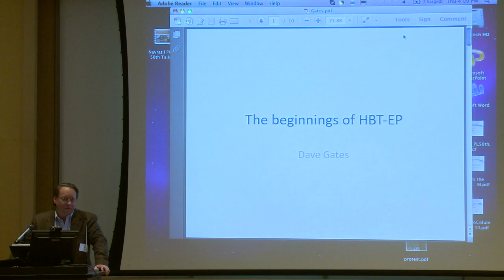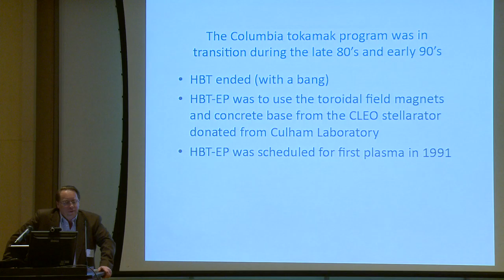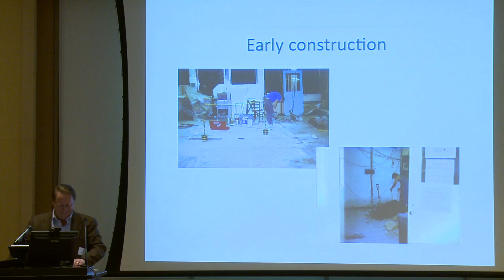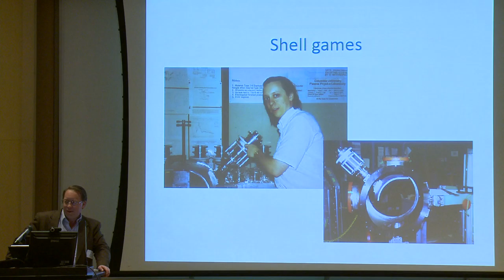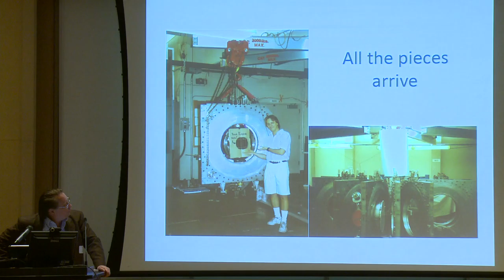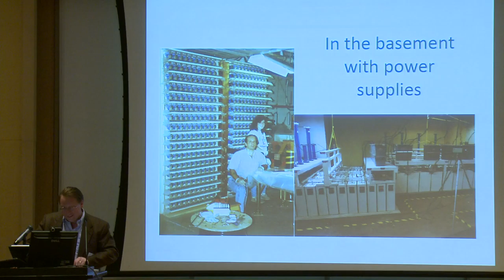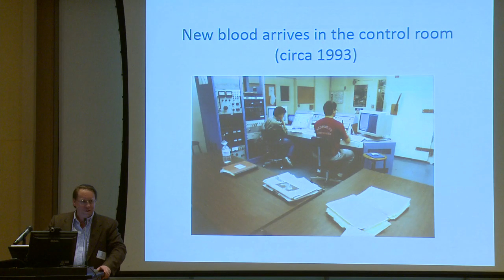9_david Gates